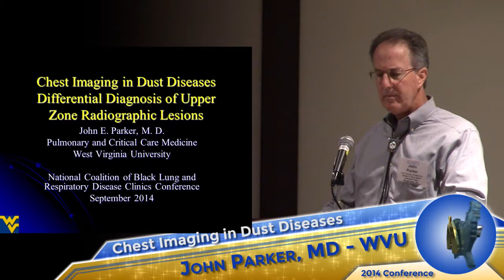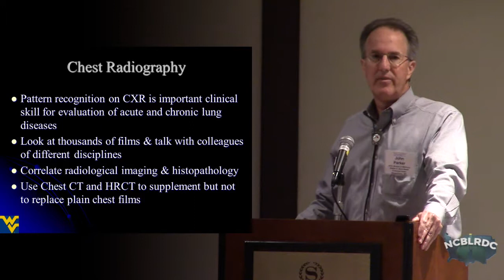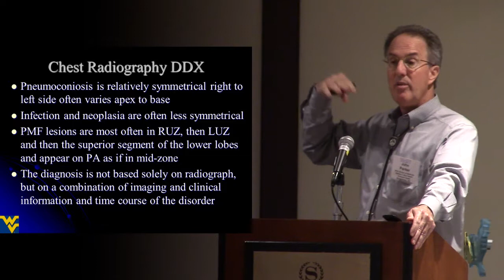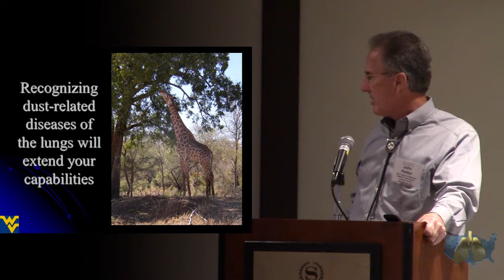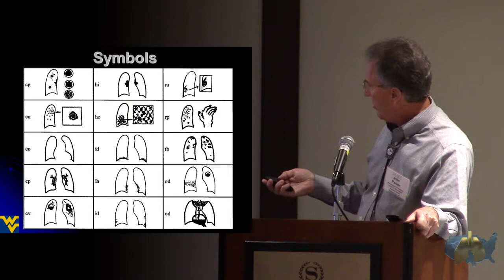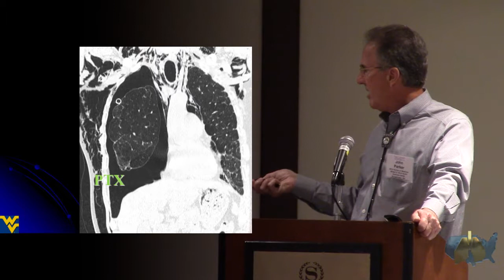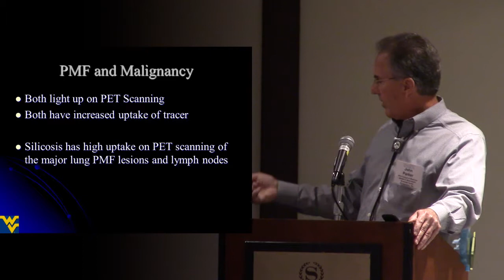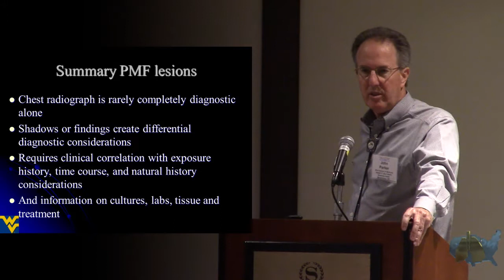Chest Imaging - Dr. Jack Parker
Dr. Jack Parker discusses basic chest film reading related to various health related maladies.